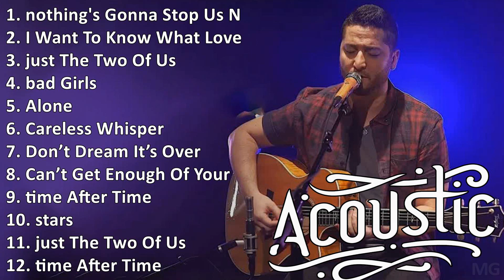Best Cover Songs Ever 🌻 nothing's Gonna Stop Us Now, I Want To Know What Love Is, just The Two ...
Top Acoustic Cover 💚 nothing's Gonna Stop Us Now, I Want To Know What Love Is, just The Two Of Us, bad Girls

[00:00:00] - 01. nothing's Gonna Stop Us Now
[00:03:55] - 02. I Want To Know What Love Is
[00:08:53] - 03. just The Two Of Us
[00:14:00] - 04. bad Girls
[00:18:37] - 05. Alone
[00:22:17] - 06. Careless Whisper
[00:24:06] - 07. Don’t Dream It’s Over
[00:25:55] - 08. Can’t Get Enough Of Your Love, Babe
[00:29:47] - 09. time After Time
[00:34:12] - 10. stars
[00:38:18] - 11. just The Two Of Us
[00:43:25] - 12. time After Time
[00:47:50] - 13. Careless Whisper